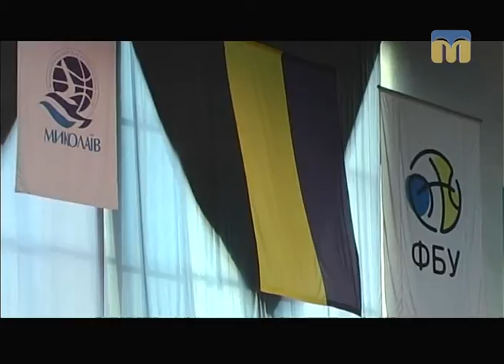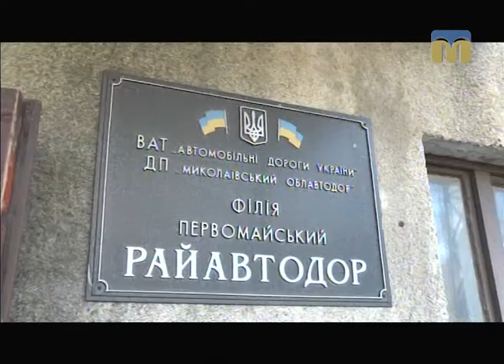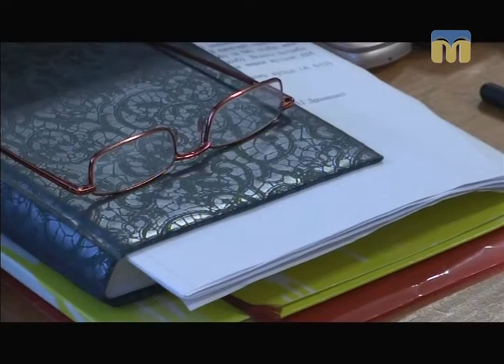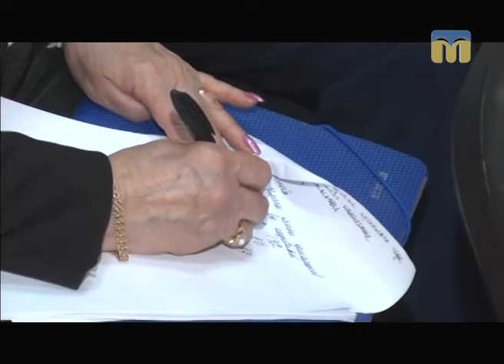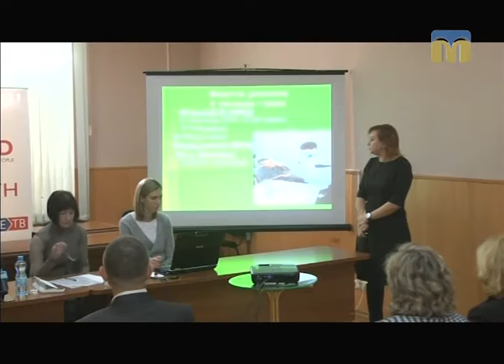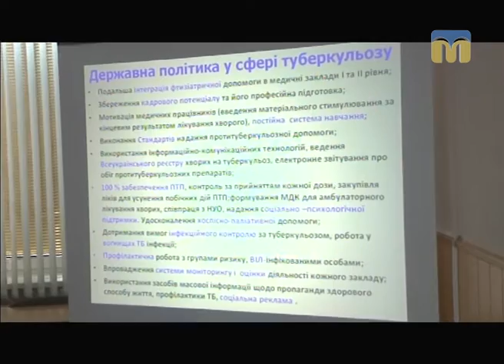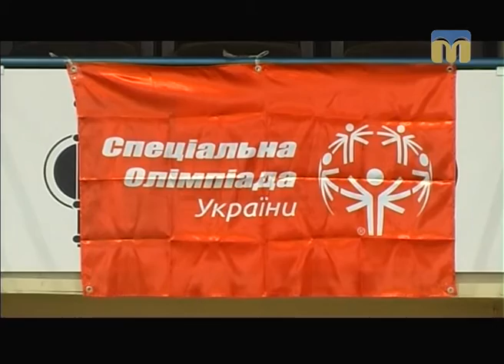Телевізійні новини Миколаївщини – 29.11.2016